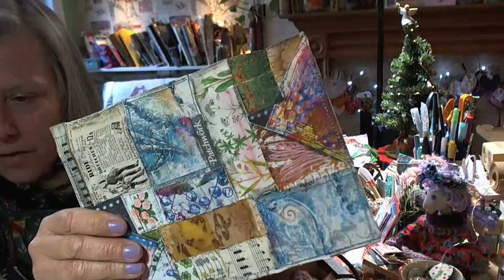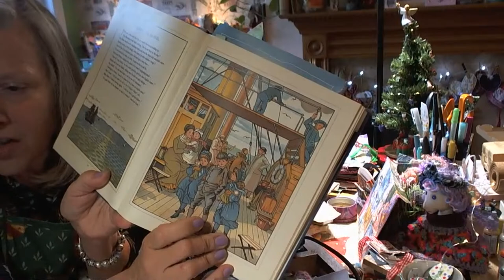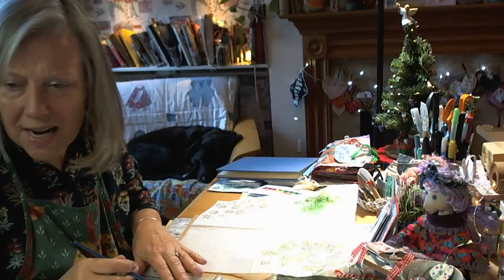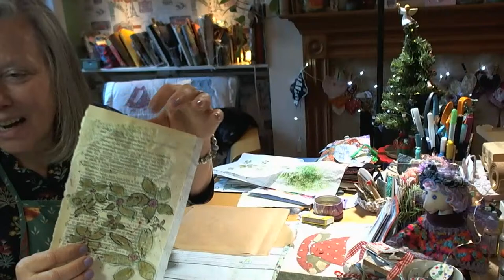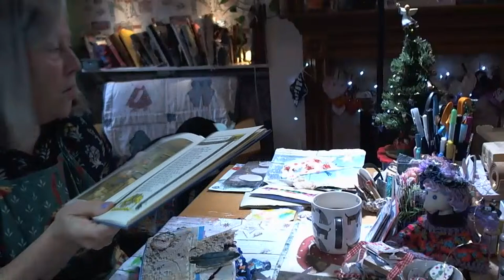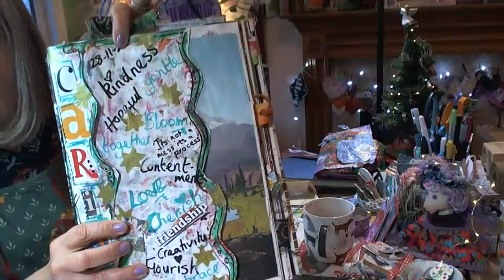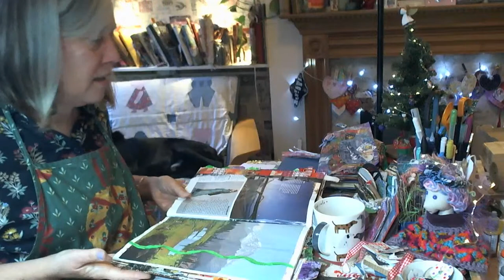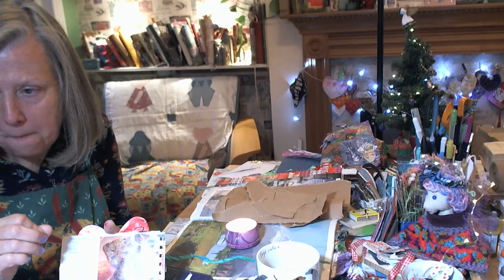Reuse paper scraps journal ephemera - upcycle napkin backs - mixed media art prompts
reuse paper scraps journal ephemera junkjournal very gentle and relaxing. we are also exploring ideas to use up paper napkin backs.

'  Take the time today to love yourself, you deserve it ‘

‘ Focus on the one step in front of you, not the whole staircase ‘. @JustLittlePickle

‘ Don’t look back you’re not going that way ‘
Barb’ra

Our prompt today if it helps you have fun and relax we’re -

Striped border
Brown paper
Scrape paint
Buttons
Use a new product or one you haven’t used in a long time.
Reuse sticker back paper

Explore caredecember on YouTube and Instagram

@MyMeriArt  has a tatting video

We talked about @BonnyAndClive

@AuntBecsCreations corner to corner Afghan